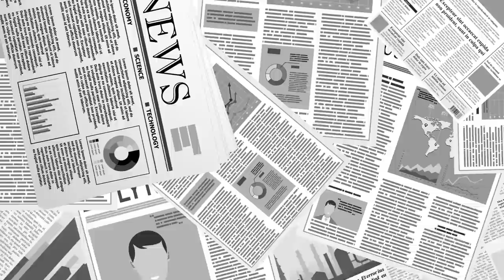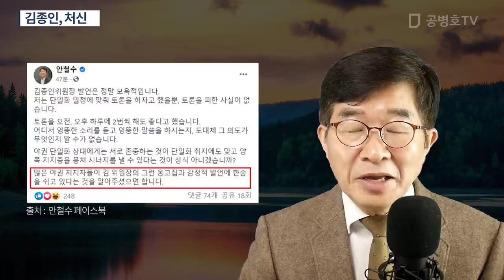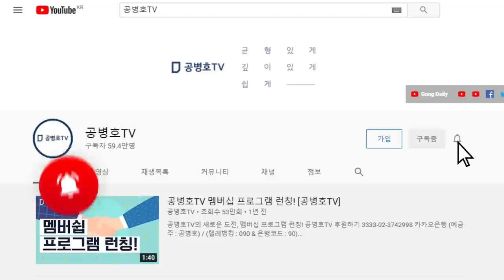김종인, 처신 / "노인장 눈에 아무리 안철수 대표가 못 마땅하더라도..." [공병호TV]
Bitcoin : 3MTW849AkP2ftLeSK2teZHMmzLu7Z83s9U